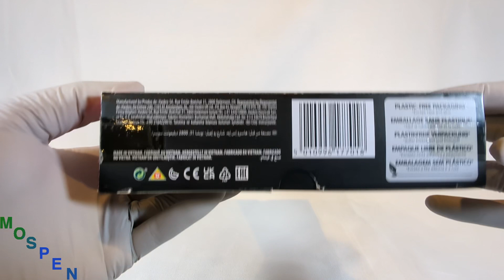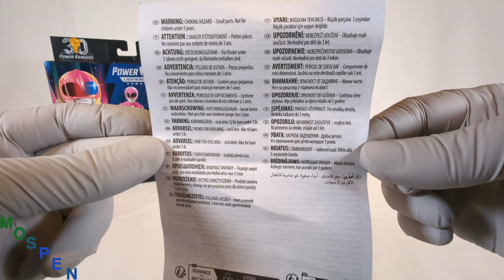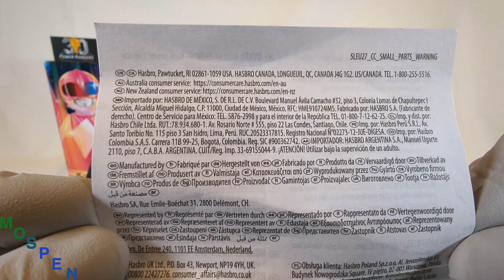(ASMR) Hasbro Mighty Morphin Power Rangers: Lightning Collection Remastered: Pink Ranger Unboxing!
Unboxing of Hasbro Mighty Morphin Power Rangers: Lightning Collection Remastered: Pink Ranger action figure.

Nicely articulated figure with many accessories! Includes Kimberly head, multiple hands, Bow, Morpher, Laser Pistol and Morphin effects!

Unboxing done in Autonomous Sensory Meridian Response (ASMR) style.